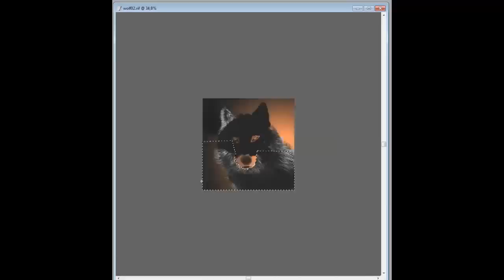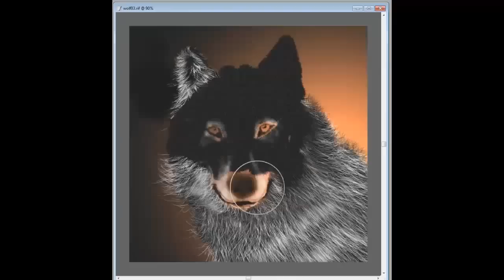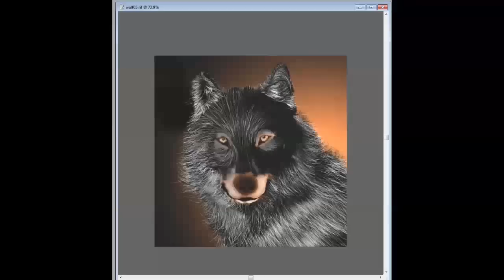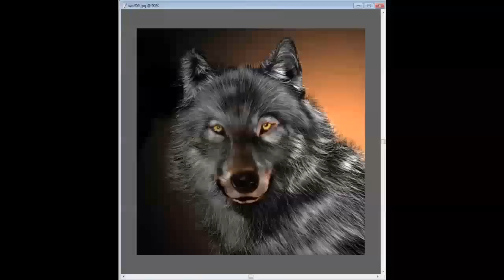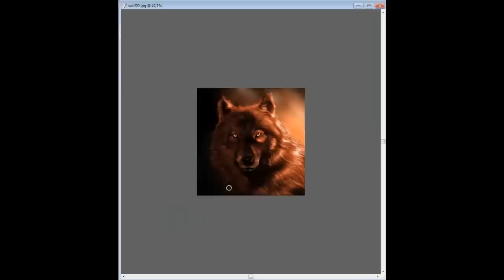Wolf - Speed painting (Photoshop) | CreativeStation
CreativeStation Team